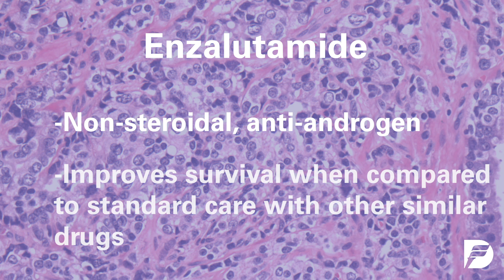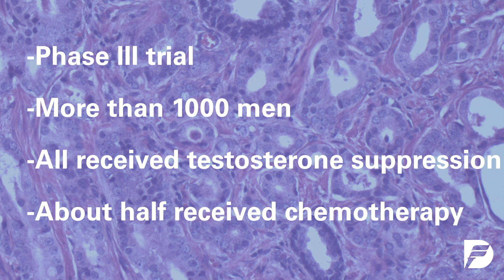Prostate Cancer: Research shows new treatment option offers improved survival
A new option for men with metastatic hormone-sensitive prostate cancer that researchers say is superior to the current standard therapy. Christopher Sweeney, MBBS explains. Research presented at ASCO19 and published in the New England Journal of Medicine.